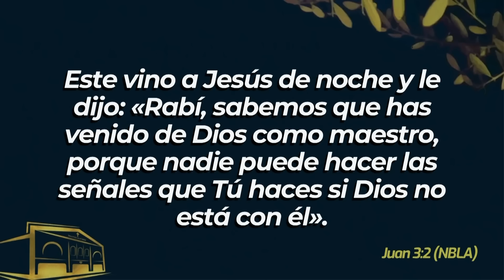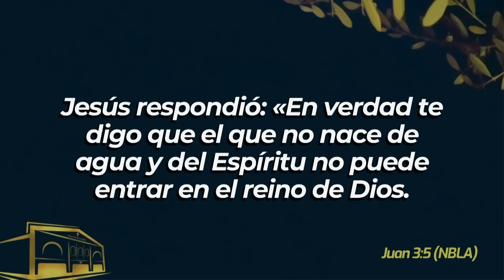¿Cómo nacer de nuevo?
Santo Culto - 25/02